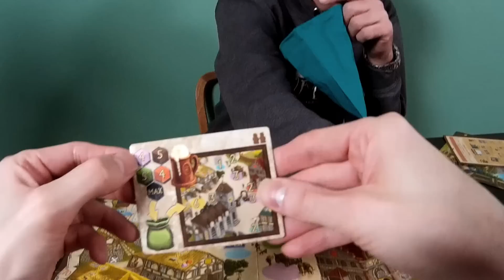Village mit Village Inn (1. Erweiterung) - Kennerspiel des Jahres 2012 - Let's Play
VILLAGE (deutsch / englisch)
von Inka und Markus Brand
Eggertspiele / Pegasus Spiele (2011)

Altersempfehlung: ab 12 Jahren
Spieleranzahl: 2-4 Spieler
Spielzeit: ca. 90 Min.

VILLAGE  INN (deutsch / englisch)
Eggertspiele / Pegasus Spiele (2013)

Kennerspiel des Jahres 2012

Deutscher Spielepreis 2012

HUNTER 7/10 (VILLAGE)
+ Immer noch tadelloses Strategiespiel mit viel Tiefgang
+ Sehr dichte Verzahnung von Thema und Spiel
+ Recht hoher Schwierigkeitsgrad sorgt für Wiederspielreiz
- Thema an sich teils etwas makaber
- Entscheidungen fallen manchmal recht schwer
- Man hat eigentlich immer irgendwas zu wenig

CRON 8,1/10 (VILLAGE)
+ origineller Mechanismus mit der Währung „Zeit“
+ Thema „Tod“ als gehobenes Familienspiel. Geht das? Und wie!
+ sehr viele Optionen und Möglichkeiten
+ hoher Wiederspielreiz (weil man so viel besser machen will...)
- der richtige Umgang mit dem Sterben will erst einmal gelernt sein: Für Familienspieler, die es gern unkompliziert haben, vielleicht ein Stück zu komplex

HUNTER 7,5/10 (VILLAGE INN)
+ Charaktere der Gastwirtschaft machen das Spiel noch thematischer
+ Noch mehr Optionen, gerade für erfahrene Village-Spieler
- Der Umgang mit Bier und Gastwirtschaft sollte nicht leichtfertig erfolgen

CRON 8,3/10 (VILLAGE INN)
+ jetzt können die Familienmitglieder auch endlich in die Kneipe gehen...
+ ...und in der Brauerei wird das dafür nötige Bier hergestellt ;)
+ die neuen Optionen und Möglichkeiten fügen sich stimmig ins Grundspiel ein
+ abwechslungsreiche Personenkarten...
- ...die das Spiel aber auch komplexer machen und gerade zu Beginn immer wieder ein Nachschlagen in der Spielanleitung erforderlich machen

WIE DER VERLAG DAS SPIEL BESCHREIBT:
Das Leben in diesem Dorf ist hart! Aber es bietet seinen Bewohnern viel Raum zur Entfaltung. Manch einer fühlt sich zum Glaubensbruder berufen. Ein anderer strebt eine Karriere in der  Ratsstube an. Ein Dritter sucht sein Glück in der Ferne...
Jeder von euch lenkt die Geschicke einer Familie und kann diese auf vielen Wegen zu Ruhm und Ehre führen. Doch eines solltet ihr nie vergessen: Die Zeit lässt sich nicht aufhalten, und mit ihr gehen die Menschen. Diejenigen, die nach ihrem Tod in der Dorfchronik verewigt werden, können den Ruhm eurer Familien mehren und euch dem Sieg ein ganzes Stück näher bringen...
Village ist ein Spiel voller taktischer Herausforderungen. Ein pfiffiger Aktionsmechanismus sorgt dafür, dass die Spielzüge kurz und trotzdem voller kniffliger Entscheidungen bleiben. Besonders ist auch der Umgang mit dem Thema Tod. Als natürlicher Teil des Lebens ist er ein wiederkehrender Gast im Dorf und verlangt von euch vor allem eins: kluges Zeitmanagement.

WAS ES SONST NOCH ZU WISSEN GIBT:
VILLAGE von Inka und Markus Brand wurde im Jahr 2012 als „Kennerspiel des Jahres“ ausgezeichnet. Mittlerweile sind zwei Erweiterungen zu VILLAGE erschienen. Die erste Erweiterung VILLAGE INN kam im Jahr 2013, die zweite Erweiterung VILLAGE PORT gibt es seit 2014.